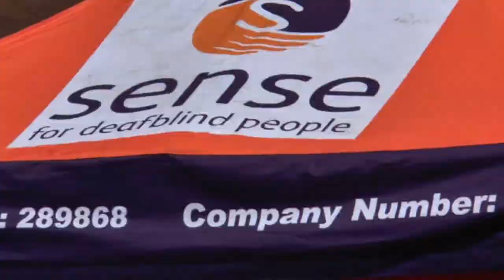Cafe 55 Dog Show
Sound from Wild show, interview with Jane Tucker by Chris Norton.